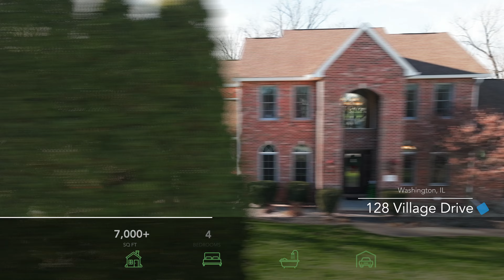128 Village Dr. - Washington, IL 61571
128 Village Dr. - Washington, IL 61571

Welcome to 128 Village! What a fantastic location for this 4 bed, 6 bath home with 2 master suites sitting on 2.47 acres! Beautifully updated kitchen with loads of cabinet space, Thermador appliance package, pot filler and solid surface counters. Spacious 2 story light and bright living room with a recently redone, beautiful gas and stone front fireplace. Fantastic views from the living room and eat in kitchen of the inground pool and the timber behind the home! Spacious main floor master with 2 walk in closets, large tile surround shower and jetted tub. Main floor laundry with extra storage space. The 2nd spacious master suite is on the second floor with 2 additional bedrooms sharing the Jack 'n Jill bath. Generously sized family and rec rooms in the finished basement. 2 newer composite decks lead you to the private back yard with a hot tub and the heated in-ground pool, perfect outdoor entertaining area. 3 stall attached and 3 stall detached garages to store all your toys!

Adam Merrick: Owner and Managing Broker